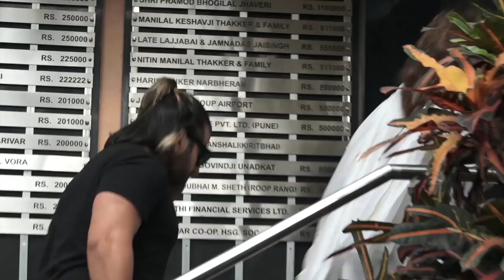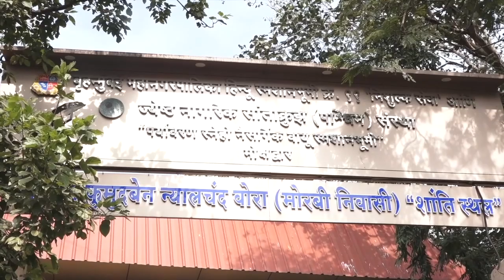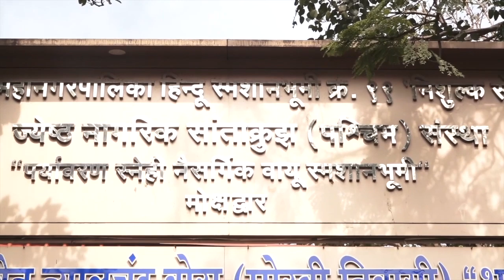Kushal Punjabi के निधन से दुखी हुए Moshin Khan, बोले- अल्लाह उनके परिवार को